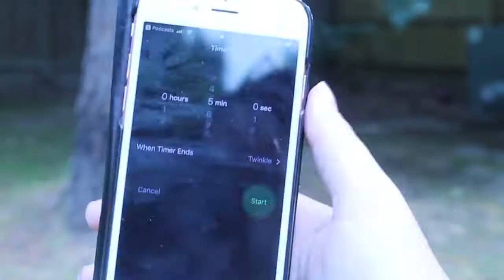Booktubeathon Day 1 | Book Attack Challenge